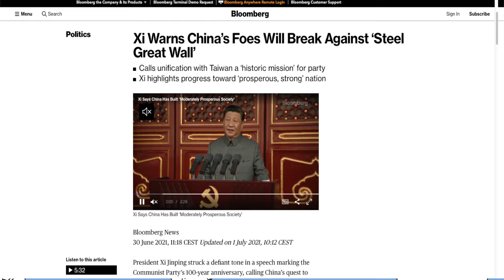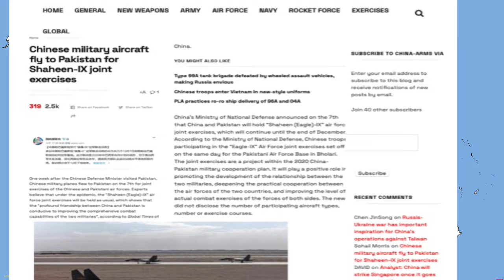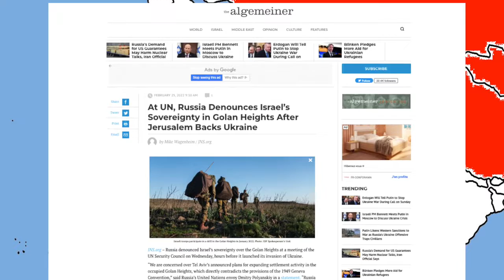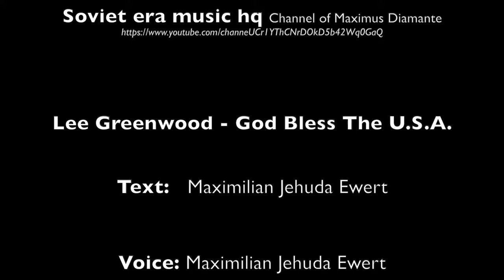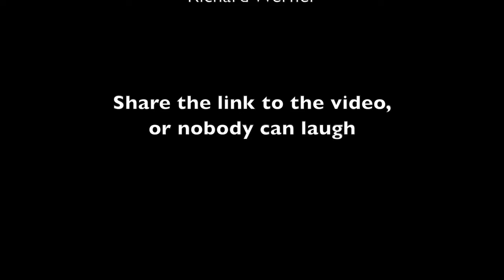Petro-Yuan et alliance militaire dernier BRICS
le bloque opposé à l'ouest suite aux contrats de cooperation militaire, le bloque parallel  du WEF qui soutient les deux côtes.
En plus, 19 jours apres ce video il avait presque un contrat de paix avec la russie retournant aux bordures de 2014 - Boris Johnson est venu (membre YGL et WEF) et fait pression pour le refuser.et un an plus tard en 2023, j'ai remarque que Monsieur Stoltenberg avait meilleur fait d'observer qui est avec qui.